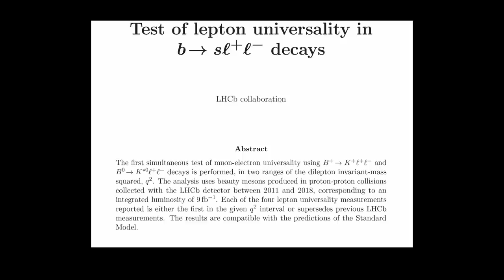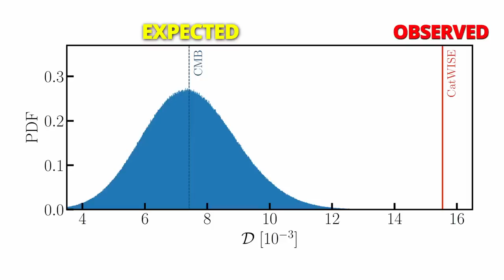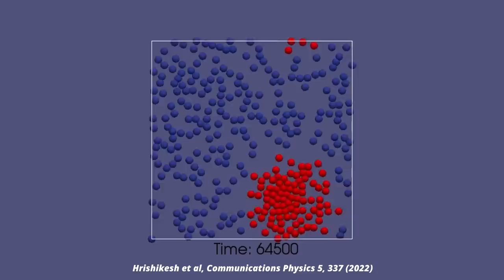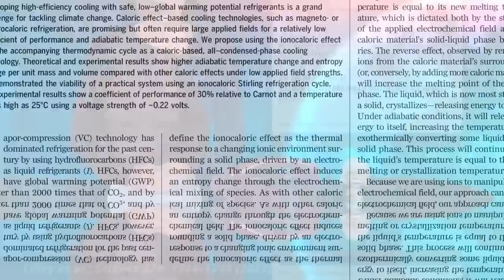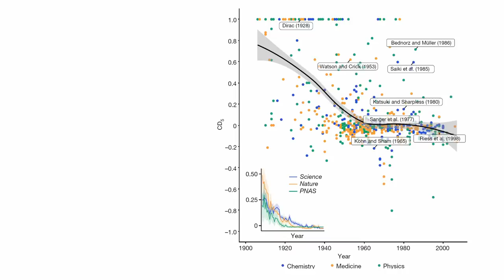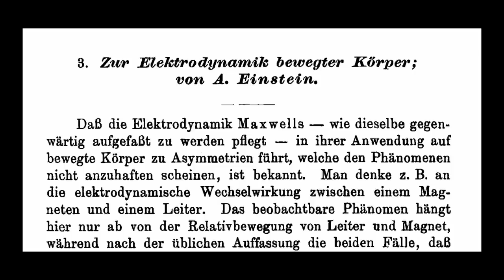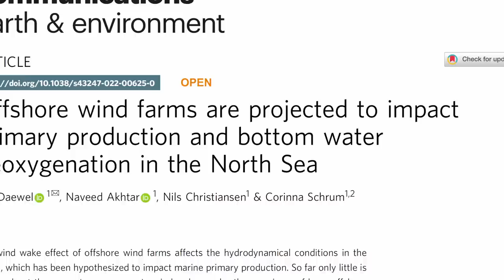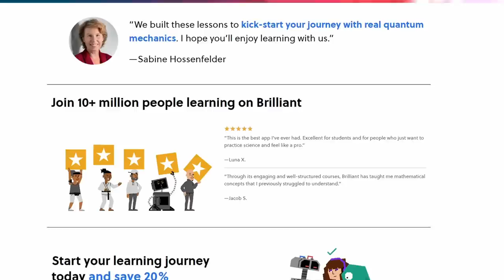New Cosmology Anomaly Confirmed, Particle Physics Anomaly Vanishes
Try out my quantum mechanics course (and many others on math and science) on Brilliant using the You can get started for free, and the first 200 will get 20% off the annual premium subscription.

Welcome back everyone, I hope you had a good holiday break. We have quite a lot to talk about today, so buckle up. First, we have an anomaly in particle physics that disappeared and an anomaly in cosmology that was confirmed. Then we have some amazing footage from the surface of the sun, disks that defeat the second law of thermodynamics, we learn how you can see something without looking at it, talk about a new method of cooling, the demise of science, the technology of 6G, what offshore windfarms do to marine life, and of course, the telephone will ring.

00:00 Intro
00:44 B-Meson Anomaly Disappeared
02:41 Cosmological Dipole Anomaly Confirmed
03:37 Sun Footage
04:35 Disks That Defeat the 2nd Law
05:58 Seeing Without Looking
08:09 New Cooling Method
11:00 Science Isn't What It Used To Be
13:42 TeraHertz Sender for 6G
15:33 Offshore Windfarms Affect Marine Life
16:50 Learn More With Brilliant